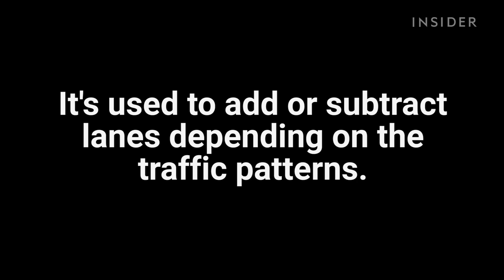Road Zipper Moving Road Barrier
This road zipper weighs 80,000-pounds and picks up an entire road median and moves it over without stopping.